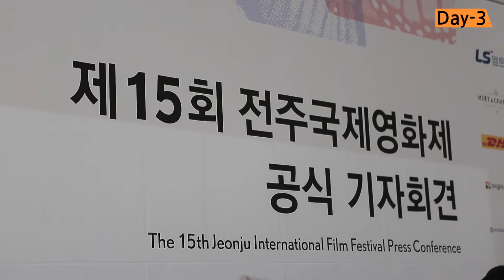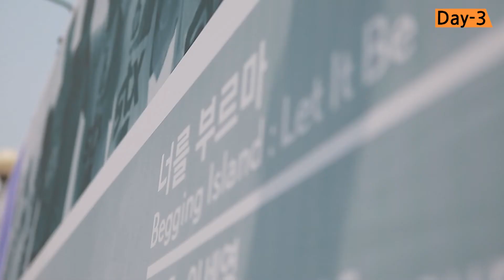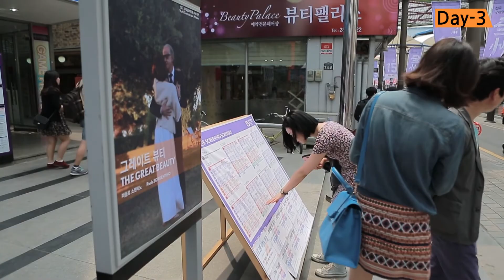제15회 전주국제영화제 데일리 영상 3일차 | 15th JEONJU IFF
제15회 전주국제영화제 데일리 영상_DAY3_5월 3일 (토)